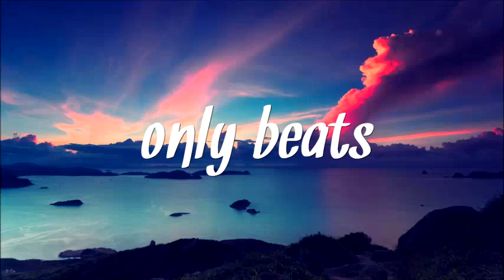Lustic - Summer Thoughts (original mix)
Only beats : Good music ... Good vibes